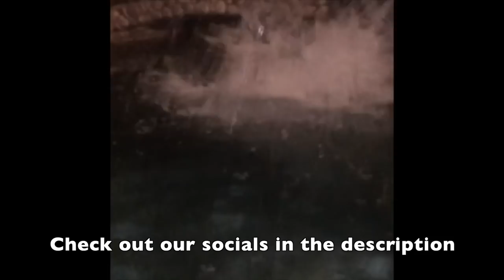She kissed who?!?!?!?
Jared Dall